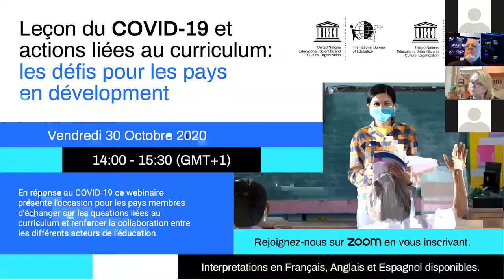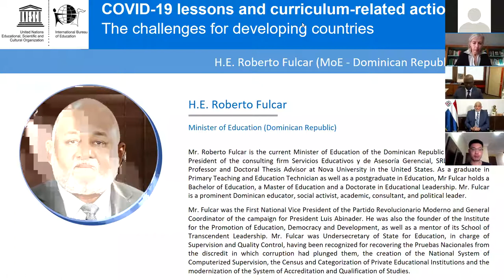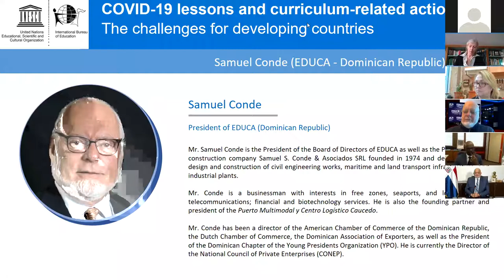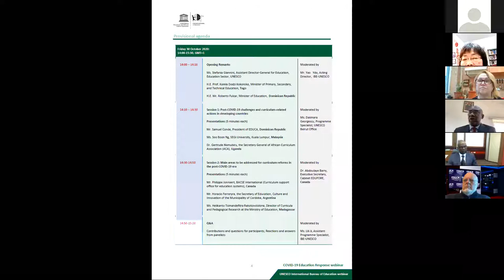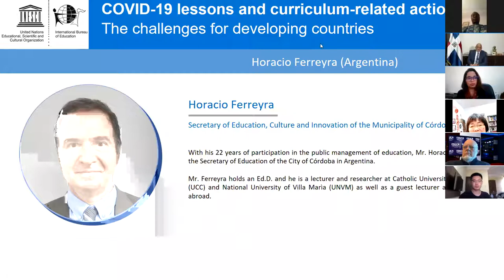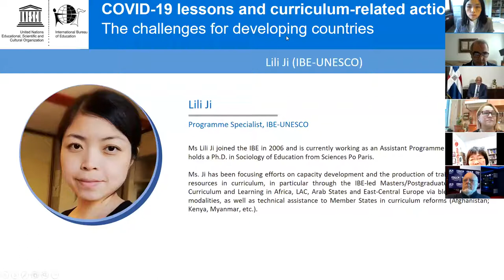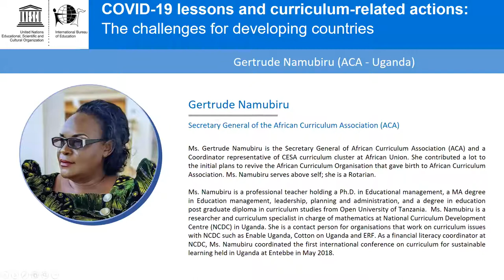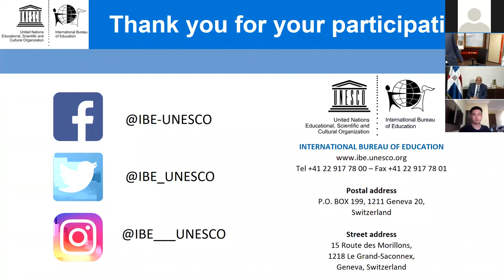COVID-19 lessons and curriculum-related actions: The challenges for developing countries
IBE-UNESCO Webinar on 30 October 2020, at 14:00 GMT+1.

Agenda

Opening Remarks
Moderated by Mr. Yao   Ydo, Acting Director,  IBE-UNESCO

Ms. Stefania Giannini, Assistant Director-General for Education, Education Sector, UNESCO

H.E. Prof. Komla Dodzi Kokoroko, Minister of Primary, Secondary, and Technical Education, Togo

H.E. Mr. Roberto Fulcar, Minister of Education,  Dominican Republic

Session 1: Post-COVID-19 challenges and curriculum-related actions in developing countries
Moderated by Ms. Dakmara Georgescu, Programme Specialist, UNESCO Beirut Office

Presentations

Mr. Samuel Conde, President of EDUCA, Dominican Republic

Ms. Soo Boon Ng, SEGi University, Kuala Lumpur, Malaysia

Dr. Gertrude Namubiru, the Secretary General of African Curriculum Association (ACA), Uganda

Session 2: Main areas to be addressed for curriculum reforms in the post-COVID-19 era
Moderated by Dr. Abdoulaye Barry, Executive Secretary, Cabinet EDUFORE, Canada

Presentations

Mr. Philippe Jonnaert, BACSE International (Curriculum support office for education systems), Canada

Mr. Horacio Ferreryra, the Secretary of Education, Culture and Innovation of the Municipality of Cordoba, Argentina

Ms. Helikanto Tsimandefitra Rakotovololona, Director of Curricula and Pedagogical Research at the Ministry of Education, Madagascar

Q&A
Contributions and questions for participants; Reactions and answers from panelists
Moderated by Ms. Lili Ji, Assistant Programme Specialist, IBE-UNESCO

Closing Remarks
Mr. Borhene Chakroun, Director, Division of Policies and Lifelong Learning Systems, Education Sector, UNESCO

Mr. Yao Ydo, Acting Director, IBE-UNESCO